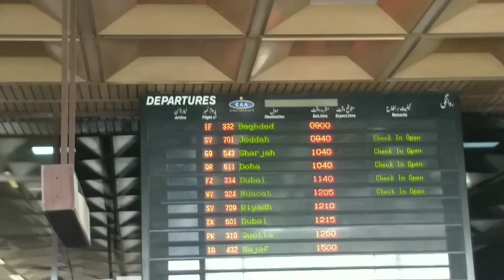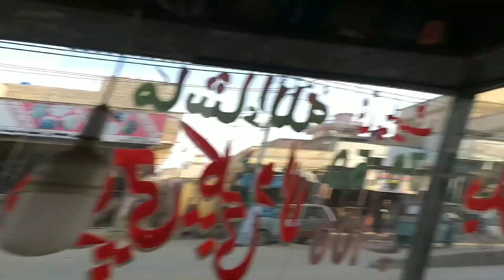iphone weight with Adnan # 7